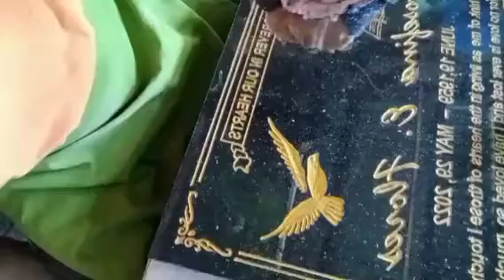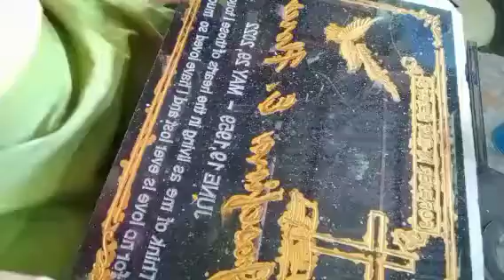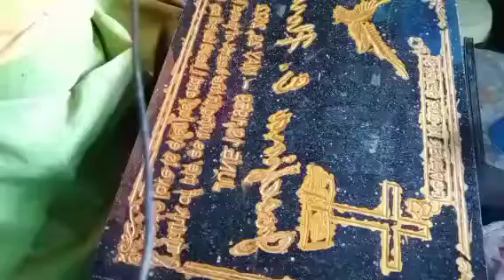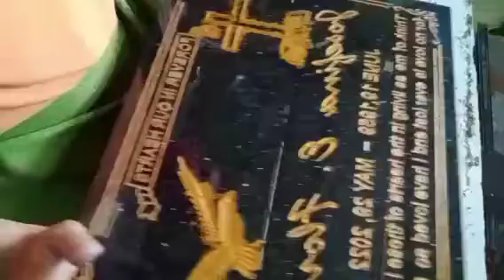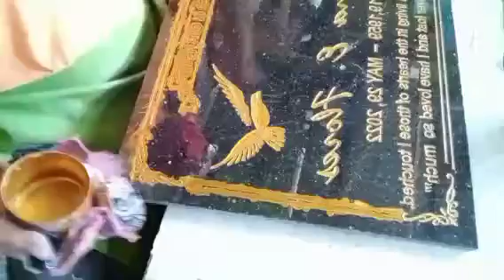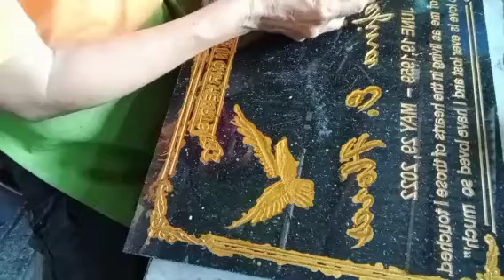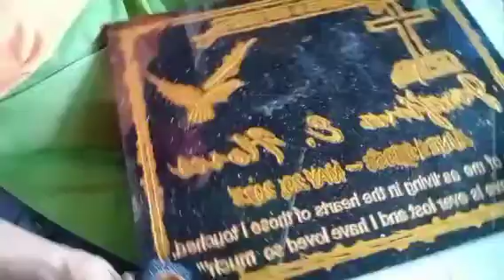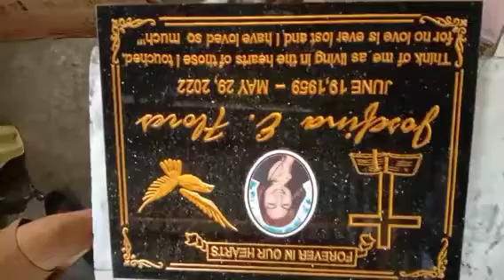METALLIC GOLD SPRAY PAINT,Tutorial ep.4.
metallic gold spray paint tutorial ep.4#metallic#gold#spray#paint#
tutorial#ep.4